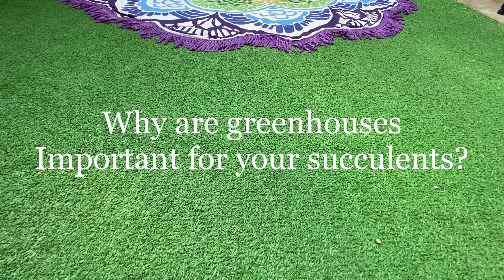Why you need greenhouses or greenboxes for your succulents in the Philippines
if you want perfect looking farina.. you might want to invest in one!